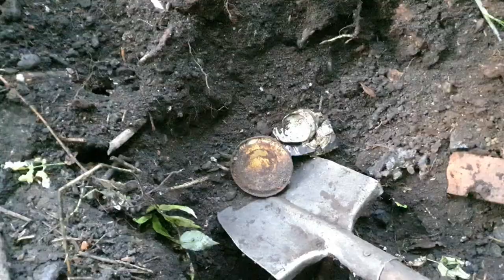MD4030 ищет по чёрному.